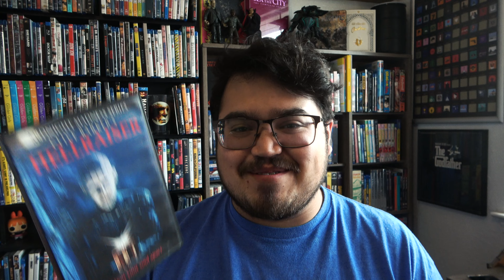Hellraiser (1987) | Spooky Season Reviews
To get ready for the new Hulu Hellraiser, I'm looking back at the 80's original!